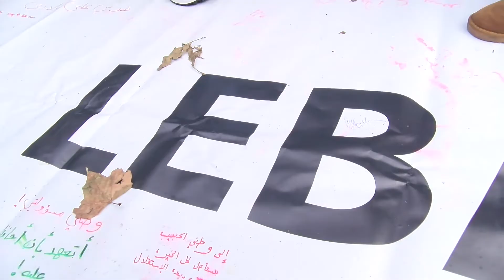LONDON4LEBANON - Arabic Version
Lebanese people unite in London in weekly basis to show solidarity toward their revolution.